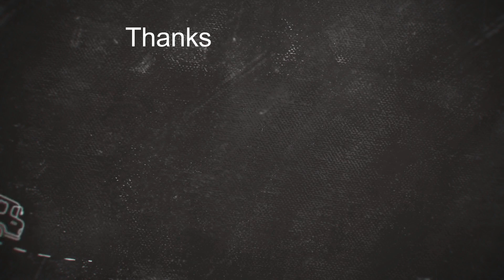Chikati Marama Ammavaru Panduga | Rellivalasa | Vijayanagaram